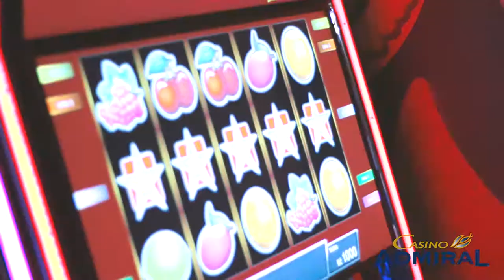Casino Admiral Kleopatra Video HD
An extensive selection of games together with professional staff and high standard of services make this casino a popular destination for tourists and locals alike.

"The participation of people under the age of 18 in gambling is prohibited. The Ministry of Finance warns: Gambling may become addictive."